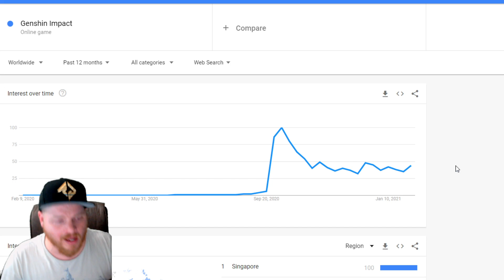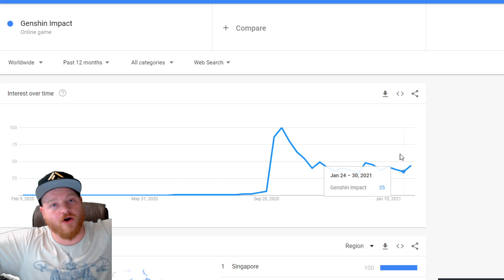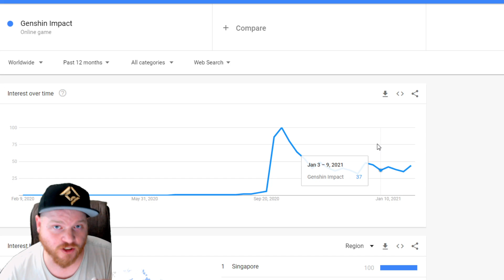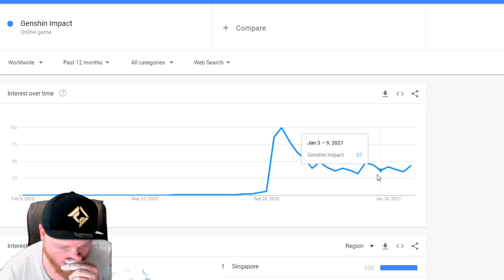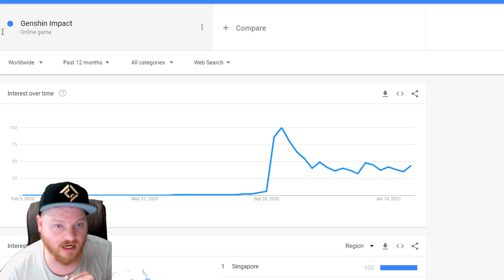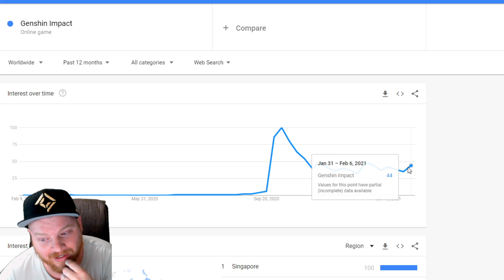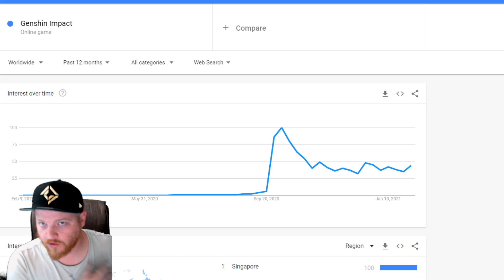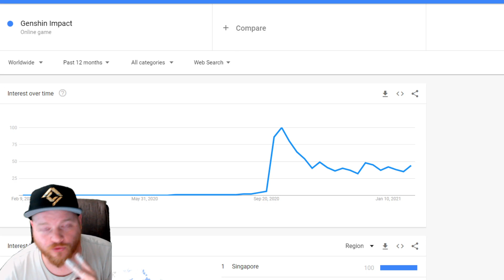New Characters and New Content is NOT going to save Genshin Impact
New Channel is LIVE! Follow the progress by checking out the socials and THANK YOU for all the support!

Join the Petty People Discord and check me out on the socials!